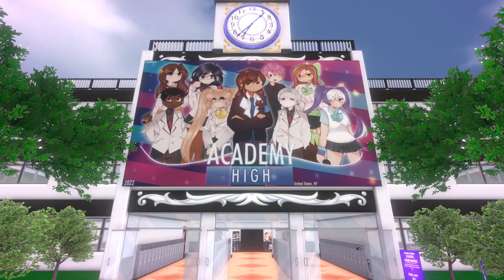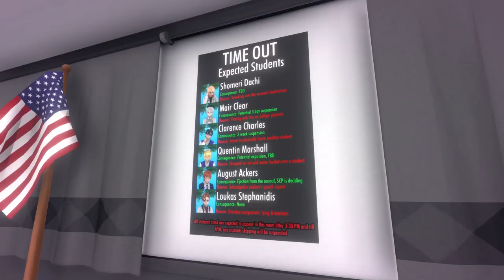Academy High - One Year Anniversary - Trailer Remake (2023) + Update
Happy ONE Year Anniversary to my Yandere Simulator 10 Weeks Rivals Mod, Academy High!

Today I present you a remake of the original "Academy High Announcement Trailer" video remade completely aswell as releasing a huge update today in celebration!

The NEWEST Academy High Update Presents...
- Unique Tasks for all of the 2024 & 1980s Mode Rivals
- Completely New Fresh and Brand New Routines for Naomi's Rivals
- Envoirnment Changes
- And FINALLY.. The Ability to Genderbend each of all the rivals, the love interest and protagonist to your preferences!
- Much More!

I would like to thank you so, so much for the support, praise, fanart, gratitiude and etc for the mod! It's crazy to think this only started off as a silly little project, but now it's become so much more bigger and has tons of gameplay videos across YouTube.

Credits:
Yandere Simulator - YandereDev
Pose Mod - kgftbz
Rival Illustrations/Chibis - tui

The song used for the trailer is "Can't Fight The Moonlight" by LeAnn Rimes.

Special thanks to you all, and once again, Happy One Year to Academy High!

I'll be posting as much as I can, aswell as always checking out my community posts on any important updates etc.

-From Soul

Socials:
Discord Username -
SoulPetrov#2995 (May be changed at times)